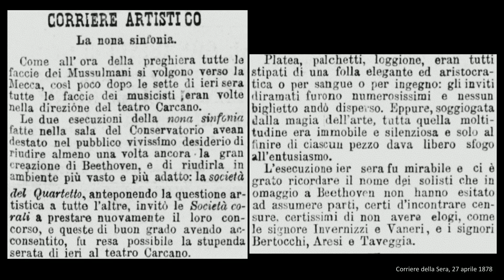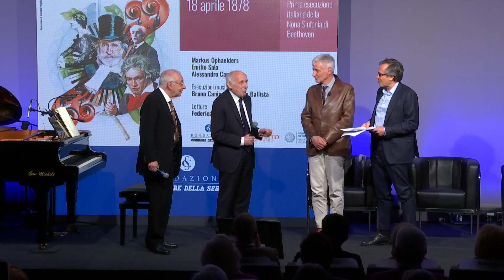18 aprile 1878: prima esecuzione italiana della Nona Sinfonia di Beethoven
17 maggio 2023, ore 18.00
Sala Buzzati del Corriere della Sera

Intervengono
Markus Ophaelders
Emilio Sala

Modera
Alessandro Cannavò

Esecuzioni musicali
Bruno Canino e Antonio Ballista (due pianoforti)

Letture
Federica Fracassi

"Crocevia musicali. Parole, immagini e suoni per ripensare Milano"
Da un’idea di Biagio Scuderi, Società del Quartetto di Milano

In collaborazione con:
Roberto Stringa, Fondazione Corriere della Sera
Andrea Moroni, Fondazione Corriere della Sera
Emilio Sala, Università degli Studi di Milano
Alessandro Cannavò, Corriere della Sera